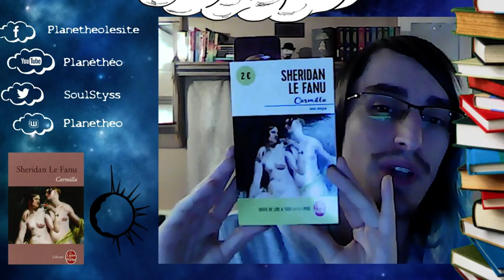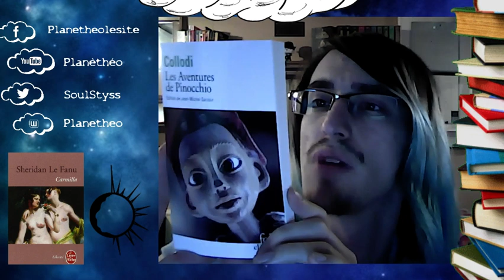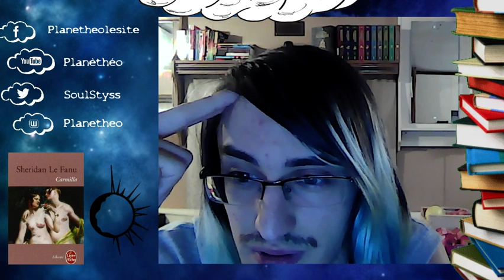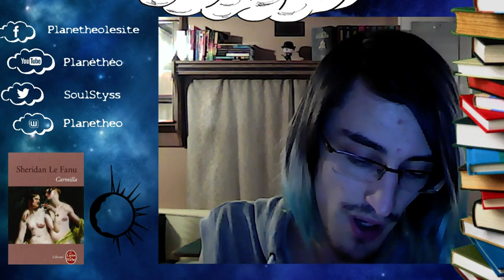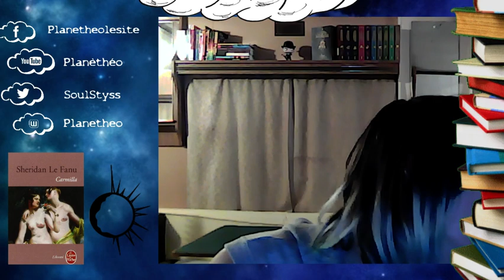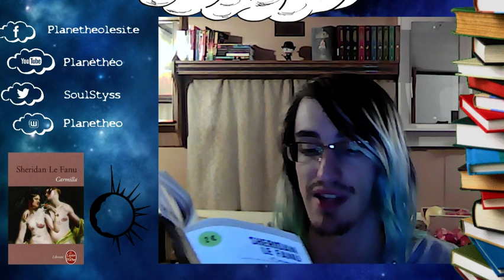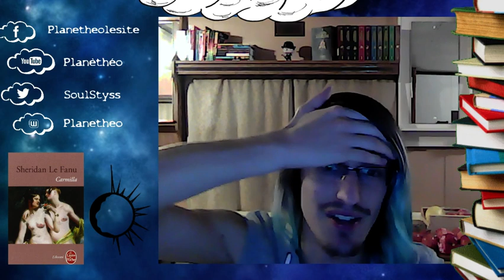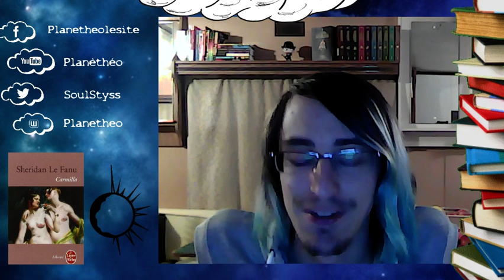Et si on lisait... Carmilla de Joseph Sheridan Le Fanu - Chapitre VI à X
Live du mercredi 06/06/2018 à 21h.

Programme:
Début du live : 00:00 - 28:45
Chapitre VI : 28:45 - 37:28
Première pause : 37:28 - 44:25
Chapitre VII : 44:25 - 54:55
Deuxième pause : 54:55 - 1:07:23
Chapitre VIII : 1:07:23 - 1:13:59
Troisième pause : 1:13:59 - 1:21:08
Chapitre IX : 1:21:08 - 1:30:48
Quatrième pause : 1:30:48 - 1:32:33
Chapitre X : 1:32:33 - 1:37:59
Fin du live : 1:37:59 - 1:41:28